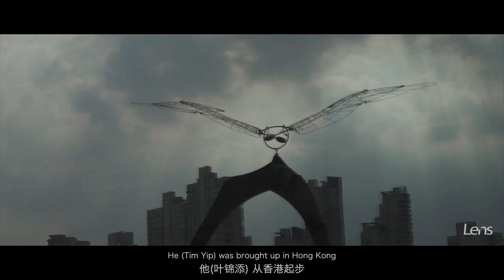Tim Yip: A Vision not Bound by Time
This is a documentary film about Tim Yip, who were the art director of film 'Crouching Tiger, Hidden Dragon'. Over the past few months, Lens has been working with Tim for a long time. We have conducted many conversations from his life experience, creative thoughts and innovation.

Producer & Chief Director: Fa Man
Chief Planner: Algae Wang
Production Manager: Zhang Fan
Supervisor: Eric Nie, Marvin Zhuang, Lou Jun

Director: Fa Man
Chief Cameraman: Mao Xiangyu
Chief Film Editor: Hu Yixin
Editor: Shen Junjie
Cameraman: Wang Yuqing
Interviewer: Lou Jun, Marvin Zhuang, Algae Wang
Designer: Vincent Tak
Music Editor: Stephen Yang
Aerial Photographer: Li Zehao
Site Producer: Li Jianbin
Film Assisted by: Benjamin Teare, Feiyu, Yanni, Guan Yan, Henan, Yang Tingting

Venue Support:
English National Ballet
Sadler's Wells Theatre
BBC Broadcasting House
Town Hall Hotel & Apartments
Southbank Centre
Tate Modern
Baoi Movie Dress
Power Station of Art

Thanks for the support of Mark Holborn and Akram Khan
Special thanks for the support of BMW China to this documentary

The contents of 'Giselle' in this documentary film is credited to Maxime Dos.